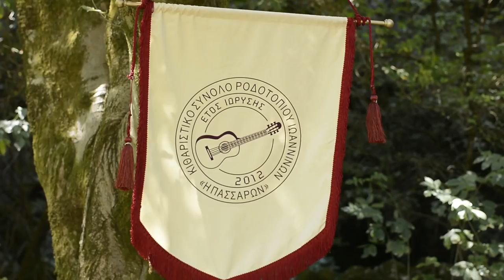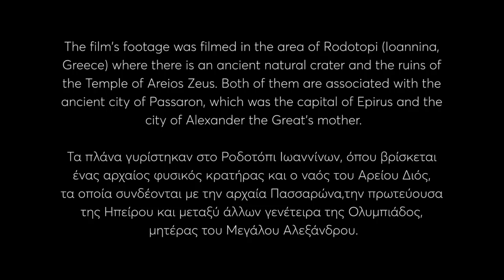Riders on the Storm - Ροδοτόπι Ιωαννίνων - Guitar ensemble performance inside an amazing crater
0:00 : descending into the crater
0:48 : musical performance
The film's footage was filmed in the area of Rodotopi (Ioannina, Greece) where there is an ancient natural crater and the ruins of the Temple of Areios Zeus. Both of them are associated with the ancient city of Passaron which was the capital of Epirus and the city of Alexander the Great's mother.
ARRANGER and CONDUCTOR: Georgios Nakis
FILM DIRECTOR: Menelaos Sykovelis
GUITARS: Voula Stergiou, Melina Filiou, Stavroula Naki, Nikolina Zoi, Alexandros Loridas, Athina Tsiavou, Sotiris Matsagas, Panagiotis Nakis, Thomas Pappas, Odysseas Patounas, Chrysa Zoi, Fotis Tselefis, Andreas Parginos

Μουσική εκτέλεση μέσα σε φυσικό κρατήρα στο Ροδοτόπι Ιωαννίνων, από το Κιθαριστικό Σύνολο Ροδοτοπίου "Η Πασσαρών", τον Αύγουστο 2017.
Για τη δημιουργία του βίντεο συνεργάστηκαν αντίστοιχα οι παρακάτω:
ΔΙΑΣΚΕΥΗ - ΔΙΕΥΘΥΝΣΗ ΣΥΝΟΛΟΥ: Γιώργος Νάκης
ΣΚΗΝΟΘΕΣΙΑ: Μενέλαος Συκοβέλης
ΚΙΘΑΡΕΣ: Βούλα Στεργίου, Μελίνα Φϊλιου, Σταυρούλα Νάκη, Νικολίνα Ζώη, Αλέξανδρος Λωρίδας, Αθηνά Τσιάβου, Παναγιώτης Νάκης, Θωμάς Παππάς, Οδυσσέας Πατούνας, Χρύσα Ζώη, Φώτης Τσελέφης, Ανδρέας Παργινός
ΚΙΘΑΡΑ ΣΕ ΡΟΛΟ ΚΡΟΥΣΤΟΥ: Σωτήρης Ματσάγκας